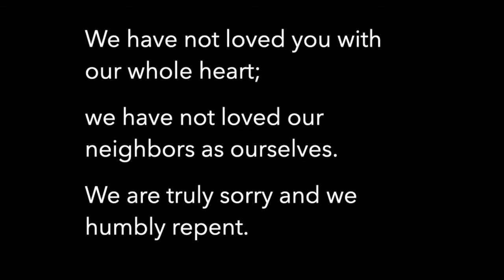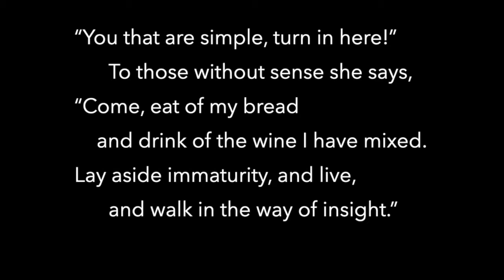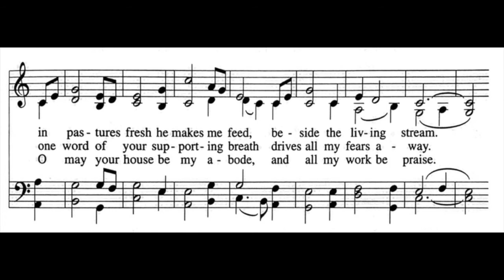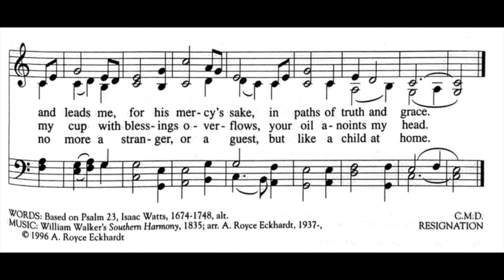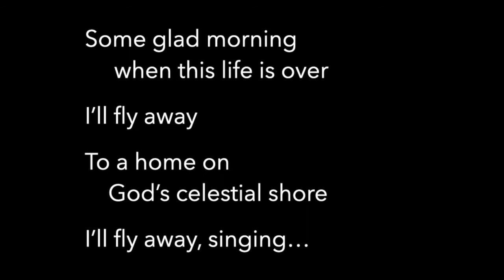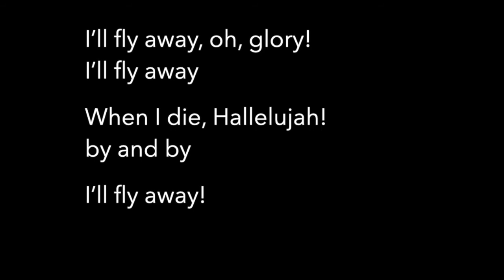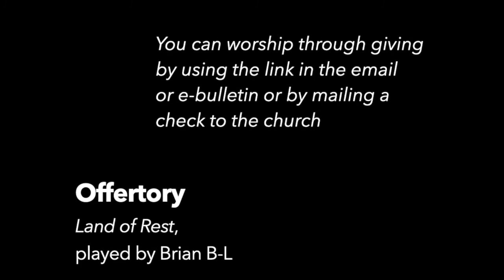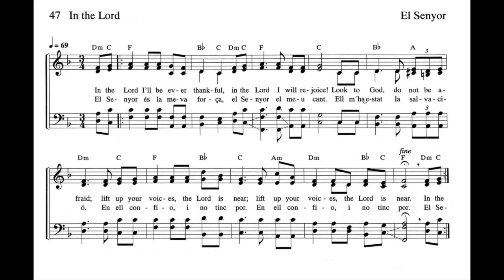Humility that Comes from Wisdom (October 18, 2020 Worship Service)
Sunday morning virtual worship: Union Congregational Church in Magnolia, MA